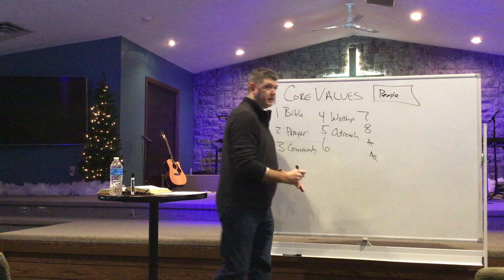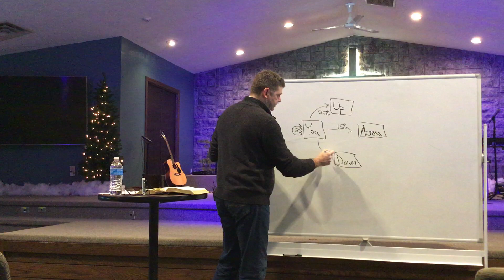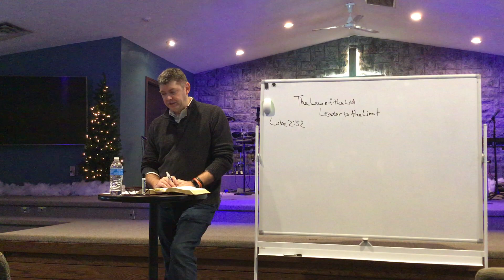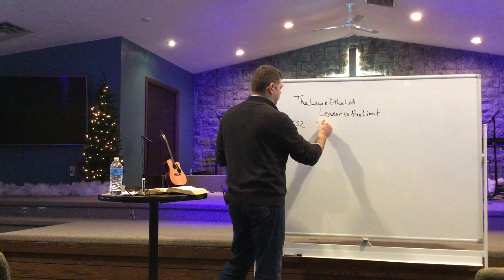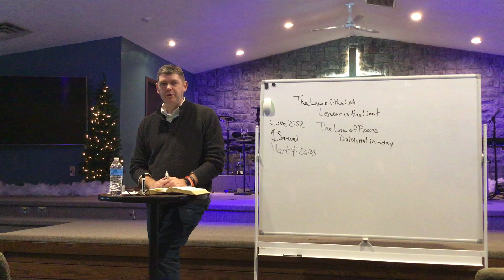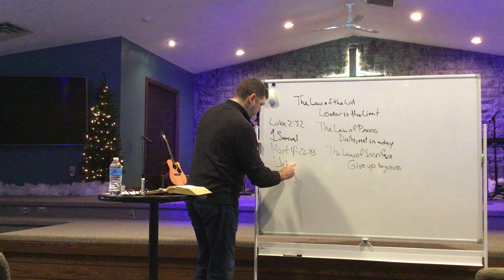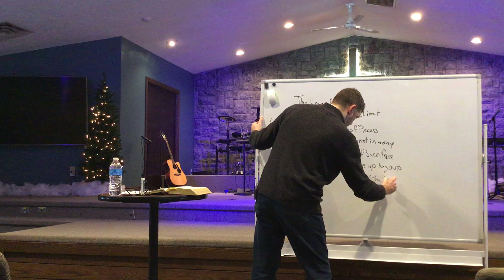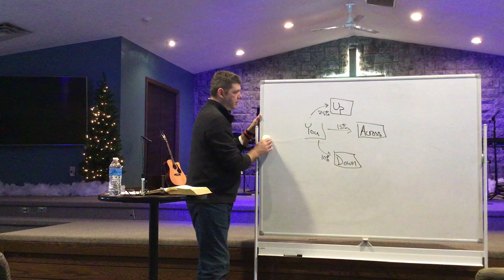Jesse's Bible Class - CLEAR Christianity - Leading Yourself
This is the second in a 4-part series on Directional Leadership.  This lesson recaps and knits together 4 other lessons we explored last year.

The most difficult person anyone has to lead is themself!  This lesson looks at 4 Bible-based principles to use to lead so we can lead ourselves well.